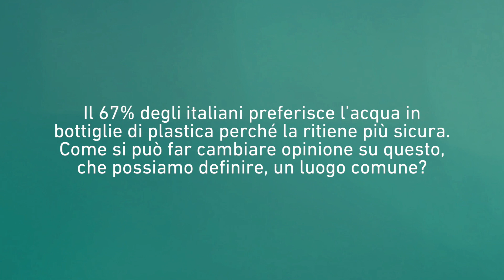Giulio Giampieri, Culligan Italiana, all'Osservatorio LifeGate 2018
"Quello che dobbiamo fare, istituzioni e aziende, è di apportare istruzione, educazione, per esempio dicendo alle persone che l'acqua del rubinetto è sicura" — Giulio Giampieri, general manager Culligan Italiana.

I DATI 2018 DEL QUARTO OSSERVATORIO NAZIONALE SULLO STILE DI VITA SOSTENIBILE SI POSSONO SCARICARE QUI:

Intervista a cura della redazione LifeGate. Riprese e montaggio: Luigi Zanni.